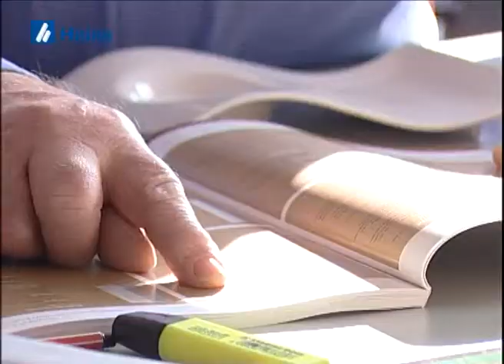Wortmann GmbH Heizung-Sanitär, Heizung u. Sanitär, aus 49811 Lingen (Ems)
Wir zeigen Ihnen aus dem Bereich Heizung u. Sanitär das Image-Video der Wortmann GmbH Heizung-Sanitär aus 49811 Lingen (Ems). Bei Fragen steht Ihnen die Wortmann GmbH Heizung-Sanitär gerne unter 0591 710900 zur Verfügung. Die Besuchsanschrift lautet: Schillerstr. 18, 49811 Lingen (Ems).

Diese und weitere Videoproduktionen sowie einen kompletten Telefonbuchservice für ganz Deutschland bietet Ihnen aus Hannover.